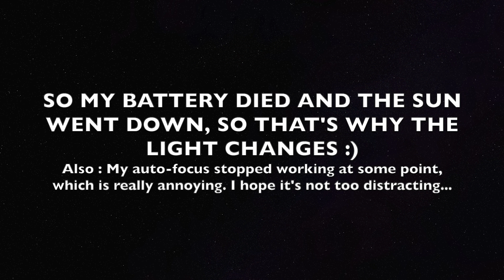ICELAND EUROVISION 2021 🇮🇸 | MUSIC STUDENT Reaction | Daði og Gagnamagnið : "10 Years"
🇮🇸 Woohooo!! Daði and his Gagnamagnið have returned to compete in the Eurovision Song Contest 2021, and I'm super excited that they have been given the chance to participate this year. ☺️ They had a chance of winning the entire contest last year for Iceland, but that did not quite happen... so they will try again this year with a new song called "10 Years".

It's just as funky and groovy as "Think About Things" was, but it's still able to sound new and fresh and I think this is an awesome addition to this year's line-up. 🥳 I can't wait to see what they'll be able to do on stage, because I have a feeling that this will be a real show stopper in the final (yes I said final!) this May.

Oh and I'm also really curious what YOU think of the song.  I always love reading all your opinions and fun facts. Let's have a nice and ✨respectful✨ conversation.

I love making these, it really takes my mind off of the whole covid situation... The situation is getting worse in the Netherlands and Eurovision is one of the only things that makes me happy right now so I'm glad that I'm able to make this and connect with you guys ❤️. Means the world.